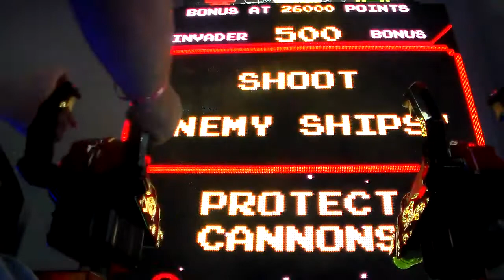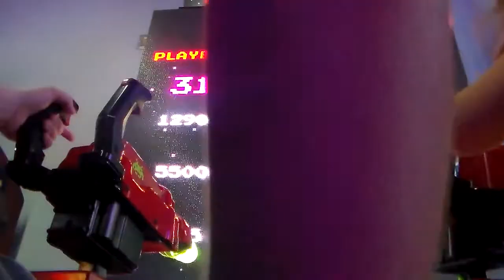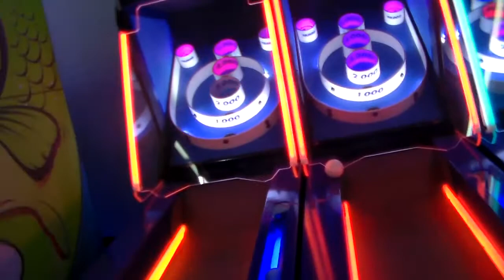Great Wolf Lodge Adventure, Day 2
Continuing to have fun with the family at the Great Wolf Lodge! Enjoy!! :)